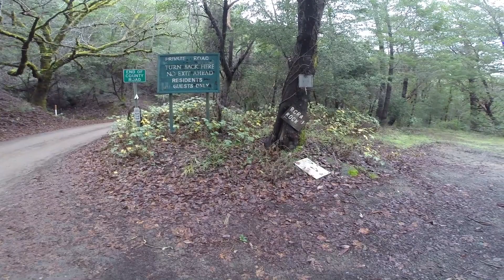I shouldn't be here! TURN BACK NOW! Honda Grom Adventure (Close Call with Rottweiler)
Where's this go? Turn around now! Mini Moto Adventure on my Honda Grom. Rottweiler Dog wanted to eat me. Close call with car around a corner.